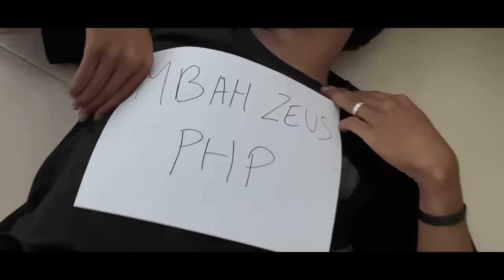Ndarboy Genk - Indonesia Bakoh (Official Music Video)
Ndarboy Genk - Indonesia Bakoh (Official Video Music)

Apapun yang terjadi, yen pancen iki sawah ku arep tukule pari opo meneh suket teki, Tetep tak pacul i !
wong Indonesia kudu Bakoh.
Semoga lagu ini bisa menjadi soundtrack di hidup mu.

Lirik INDONESIA BAKOH:

Kerjo opo wae tak lakoni
Pancen dudu balungan gedi
Mangkat mruput bali tengah wengi
Snajan hasile ben sasi ora mesti

Jare bapak kudu dadi pns
Jare ibu seng penting sukses
Tonggo2 mung marai stres
Jare mbah dukun kurang hewes hewes

Ora tak pikir
Ora tak gagas
Seng penting iso nempur beras

Mangan sek dokoh
Bbojo plongah plongoh

Eling2 mbien pahlawan sing merjuangke
Akdewe mung gari neruske perjuanganane
Urip susah luwih susah jamane penjajah
Ojo sambat wae, kandeli usaha lan ngibadah

Pahlawan we wani mati go ibu pertiwi
Wes berjanji wani merdeka atau mati
Wani perih ojo nganti podo ingah ingih
Wong indonesia ojo nganti jirih

Pencipta Dan Penyanyi: Daru Jaya A.K.A Ndarboy Genk
Arr Dan Mixing Mastering: Bagus Muhammad ( Muh Studio)

Lokasi : Bali Indonesia

CP Info Bisnis Ndarboy Genk: 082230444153 (Wa, An Rendy Danarjaya)

Kami ucapkan puji syukur kepada Tuhan Yang Maha Esa dan terimakasih Yang Sebesar Besar Nya Kepada :

- Seluruh Warga Indonesia
- Keluarga Kami Yang Selalu Mendukung Dan Mendoakan Kami
- Teaman Handal Mabes Balker
- Koboy "Konco Ndarboy" Dan Pasukan Balker
- Alam Semesta Raya
- Semua Teman Dan Saudara Yang Telah Mendukung Serta Mendoakan Karya Indonesia Bakoh

Salam Hormat Lan Pandonga Rahayu, Salam Dangdut Cidro Asmoro, Jowo Iso !